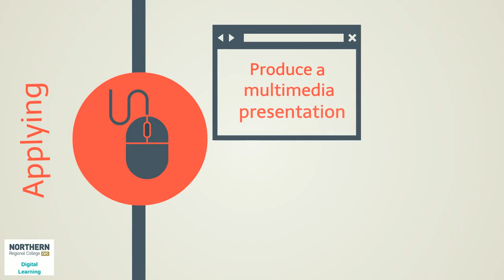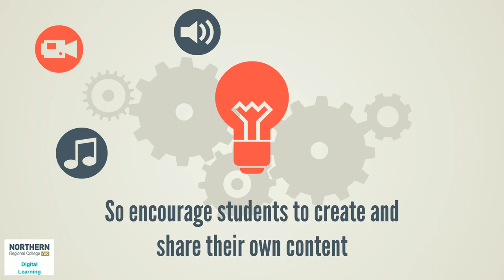Bloom's Digital Taxonomy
Using Bloom's Digital Taxonomy to introduce e-learning activities